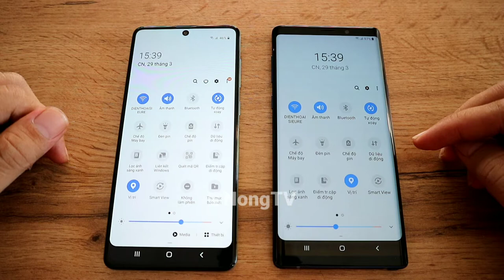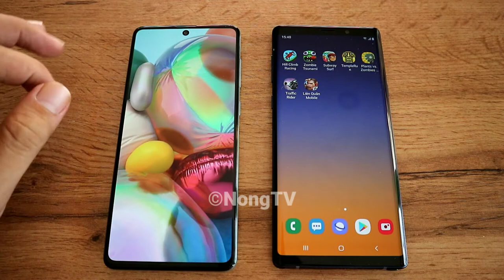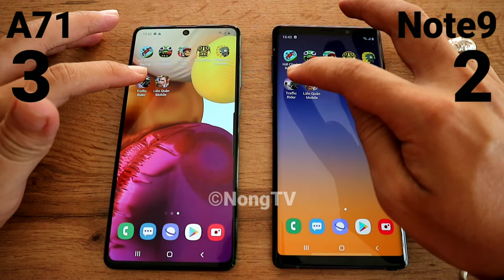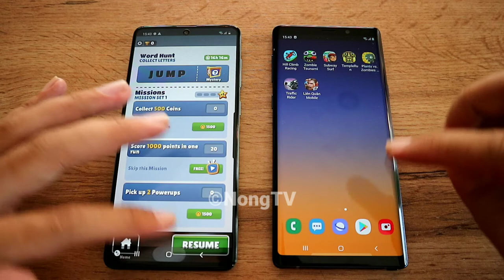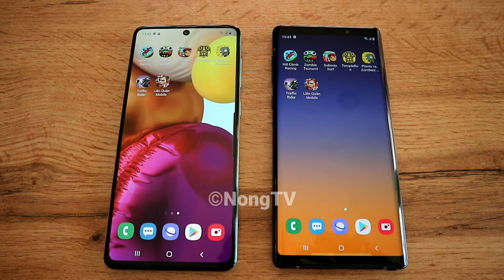Speedtest Samsung Galaxy A71 vs Note9 - Máy cao cấp 2018 liệu thắng trung cấp 2020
1⃣ Điện thoại SIÊU RẺ là thành viên của Tập đoàn Thế giới Di động

2⃣ Sản phẩm mua rồi không được đổi/trả nhưng cam kết bảo hành chính hãng 12 tháng